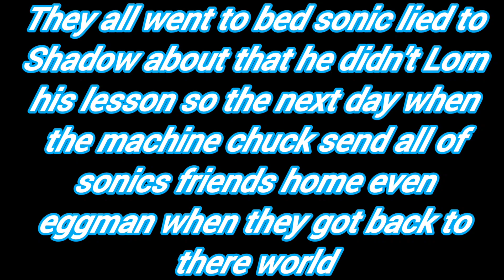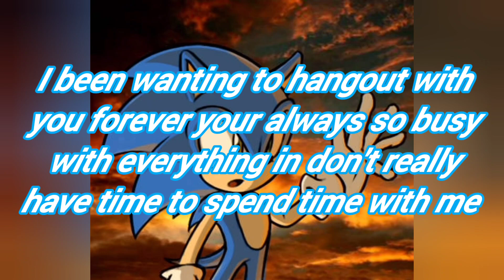sonic x episode 5